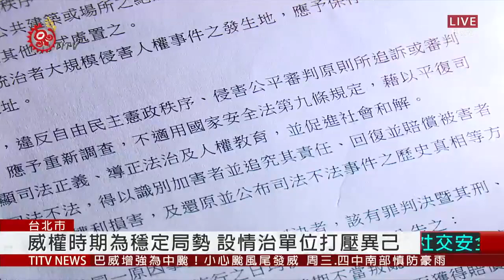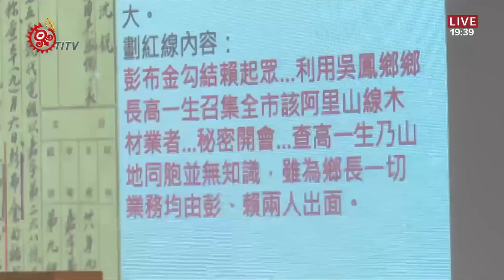促進部落發展鋃鐺入獄 杜孝生遭治"貪污罪" 2020-08-24 IPCF-TITV 原文會 原視新聞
約在1950年代，時任吳鳳鄉長高一生，選定在現今的嘉義阿里山茶山村，籌建新美農場，希望藉此擘劃土地開發、促進部落發展願景，卻沒想到，成為自己同母異父的手足、杜孝生，被當局羅織貪污罪名的把柄。然而事實究竟為何？經過促轉會2年調查指出，
威權統治時期，當局為防地下黨活動、穩定原漢關係，大動作下設情治單位，甚至任意揀選特定情資，作為啟動追訴、審判的依據，且在事證尚未明確前，就以貪污叛亂罪名，擬定逮捕計畫，打壓異己，也分化部落內部情感。

24號促轉會舉行的座談會中，兼任委員Awi Mona蔡志偉呼籲社會，一同反思，在原住民族觀點下的自由民主憲政秩序，價值應該為何？

不過會中有學者提醒，過去許多白色恐怖時期政治案件，透過促轉條例六條三項一款規定，不僅已在先前，獲得補賠償，也能依此撤銷罪名，但反觀因為六條三項二款而獲得罪名撤銷的受難者，卻只有司法平反，而無法獲得補賠償，存在實質不平等。

促轉會回應，如果僅對此訂定子法，類似案件的數量龐大，恐怕難以因應，因此目前正另立新法，研擬後續的補賠償相關草案，預估這一任期內，可望完成立法。